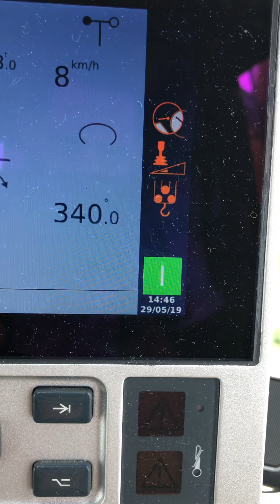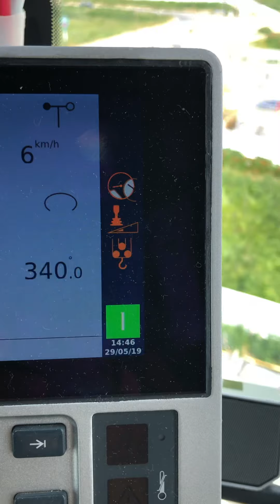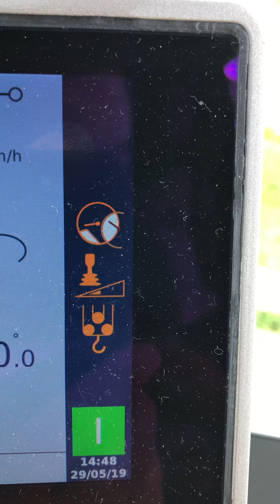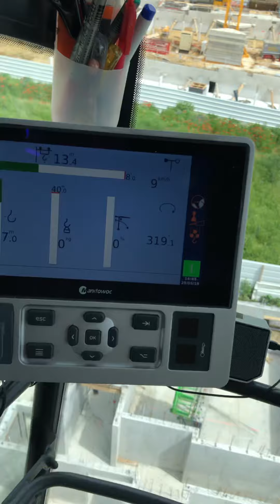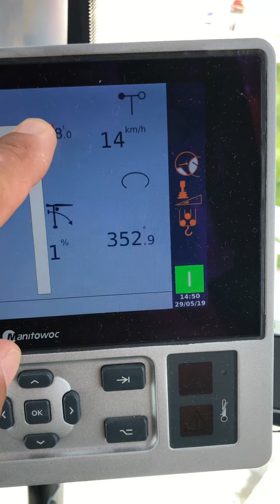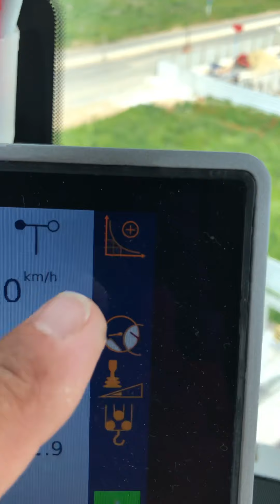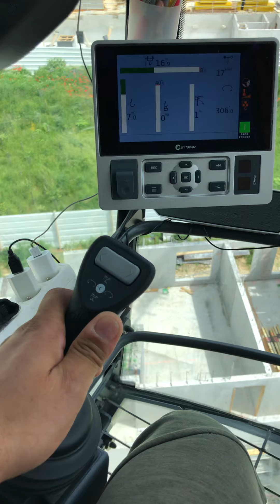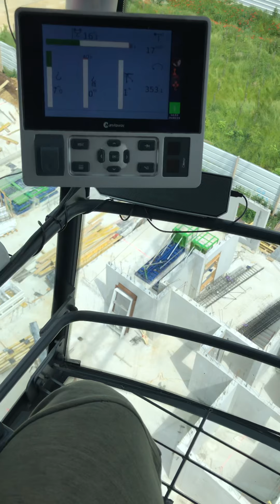Potain MDT 189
Vidéo tutoriel pour les débutants grutiers et aussi pour les grutiers qui on jamais conduit une potain avec ses nouvelles commandes.